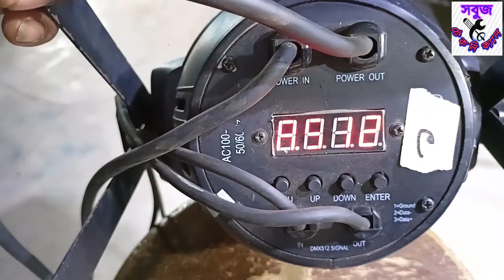led Pargan auto Light. এলইডি পারগান ডিজে লাইট।how_to_makinh_pargan_auto_code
আমার ভিডিও গুলি দেখে জদি আপনাদের ভালো লাগে তাহলে কমেন্ট বক্সএ কমেন্ট করে জানাতে পারেন আর কি কি ভিডিও দিতে হবে আমি চেষ্টা করবো সেগুলোর ভিডিও দিতে।